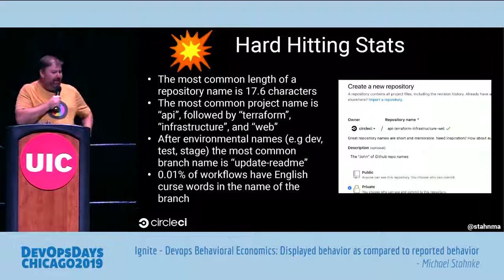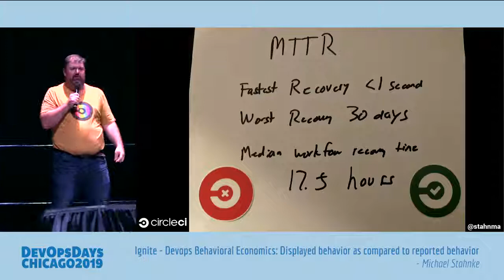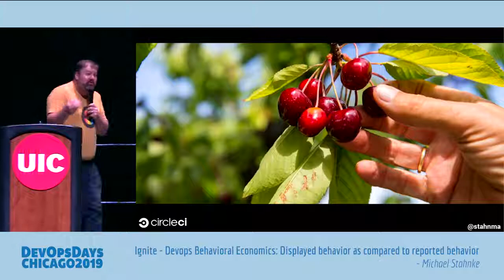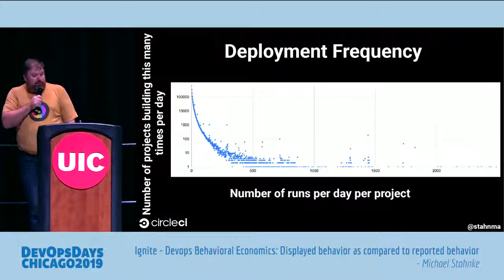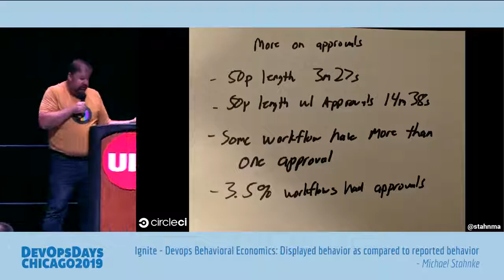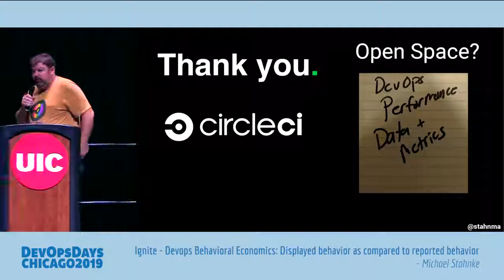DevOpsDays Chicago 2019 - Michael Stahnke - Devops Behavioral Economics Displayed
What can you learn about devops and software delivery practices by looking at data from a platform with more than 300,000 developers, 25,000 organizations and 25+ million builds per month? As I recently joined CircleCI, I was interested in this new data set from a large SaaS developer platform and the kinds of questions that it could answer: What trends and patterns pop out from the data? Are they different than what is seen through surveys where responders opt-in to participating as compared to being aggregated through platform usage?

I wanted to use this data set in a behavioral economics methodology to see what reported behaviors are when compared actual behaviors across a large data set. In this talk, I’ll cover a view into anonymized team data from millions of builds to share insights, behaviors, and metrics that help teams build better software faster, and look into characteristics of success that we can measure through data. Finally, I’ll cover what we can infer from team behavior, callout a few tools, start a language war, and provide take-aways for you to benchmark with your own software delivery teams.